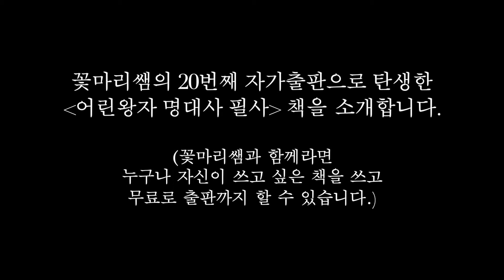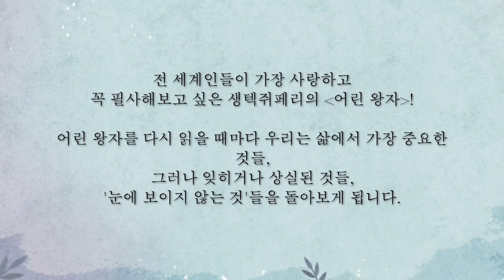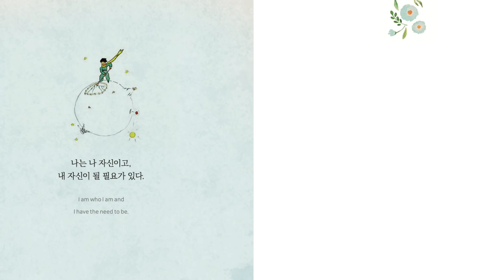어린왕자 명대사 필사 / 당신도 이런 책을 출판하세요!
전 세계인들이 가장 사랑하고
꼭 필사해보고 싶은 생텍쥐페리의 어린 왕자!

어린 왕자를 다시 읽을 때마다 우리는 삶에서 가장 중요한 것들,
그러나 잊히거나 상실된 것들,
'눈에 보이지 않는 것'들을 돌아보게 됩니다.

어린 시절 읽었던 이 작품 속
명대사들을 곱씹으며 따라 쓰다 보면
지친 마음을 치유하고
작가의 마음까지 이해할 수 있을 것입니다.

[온라인 대형 서점어디서나 구매가능]

북디자인 의뢰 메일주세요

🌿 전자책 출판🤩굿즈샵🤩강연👇👇
 link.inpock.co.kr/dalkishabet

편집디자이너20년
독립출판 46권 출판, 강사

[전자책 출판으로 나 브랜딩하는 방법 강연]

[직장인부업으로 돈버는 전자책]
- 브랜딩 출판 노하우
- 독립출판_나만의 에세이 잘 쓰고 잘 출간하는 방법
- 취미를 넘어 굿즈 셀러로!
- 코로나 속에서도 내 책은 전 세계로 출판된다
- 전자책 출판 5일 완성 무조건 따라하기

[꽃마리쌤 채널]
★ 공저 작가모집도 매달 진행합니다! 블로그, 인스타로 문의주세요!